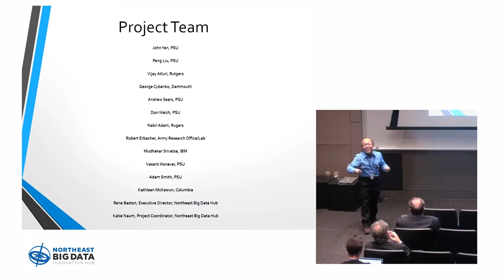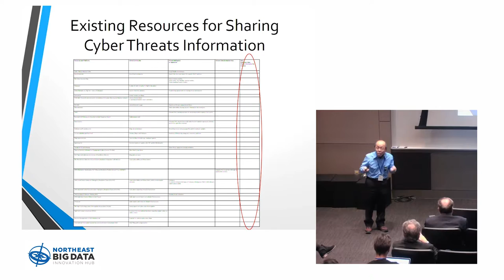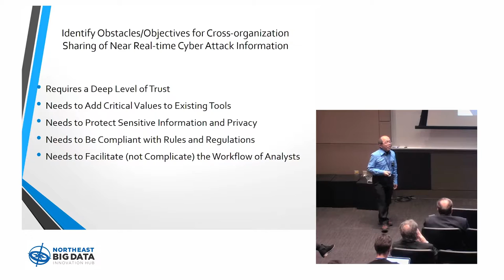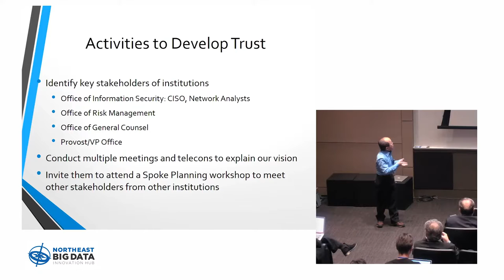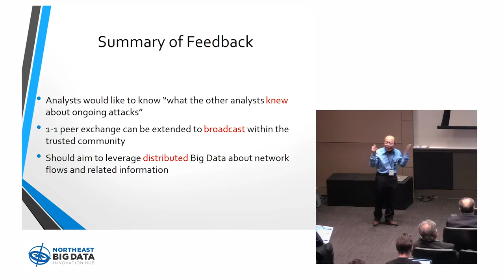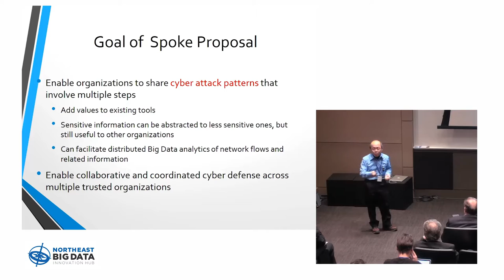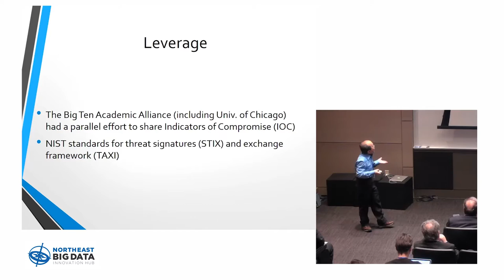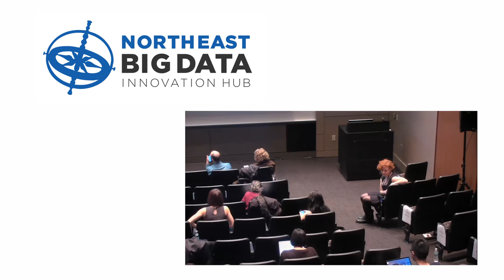CROSSBAR | John Yen, Penn State | NEBigData 2017 Annual Workshop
John Yen, University Professor at Penn State, speaking about the CROSSBAR project (Cross-Organization Big Data Cyber Attack Awareness) at the Northeast Big Data Innovation Hub 2017 Annual Workshop, held on Friday, February 24th at Columbia University.